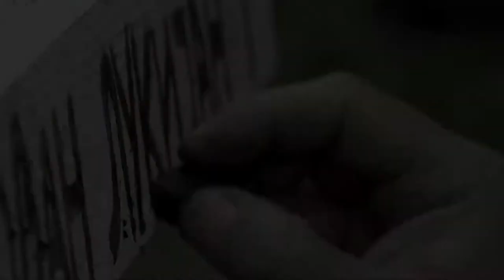Seven Thousand Souls- Official U.S. Trailer (2021)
SEVEN THOUSAND SOULS is a documentary - a feature film about the suffering of Serbian and Russian soldiers and interned civilians in Austro-Hungarian camps on the territory of today's Czech Republic, Jindrihovice and Broumov. The camps had about 500 facilities where there were about 60,000 prisoners of war.  Extremely difficult working conditions, no food, no shoes and clothes, winter and infectious diseases, all this affected the fact that 7,100 Serbs did not survive the camps. There is a mausoleum in Jindrihovice where the remains are victims of these camps - 7100 Serbs and 189 Russians. It is the second largest Serbian tomb in the world. The film also contains memories of soldiers who survived the camps, writen by a Dutch journalist Henri Aber in 1919. The descendants of soldiers from Serbia also speak in the film.

The film stars Lordan Zafranović, Jelena Ćirić, priest Srdjan Jablanović, etc.
and the narrator is Jim High (english version), Jan Kacer (czech version), Tihomir Stanic (serbian version), Mihal Fedorov (russian version).

Production: RODOLJUB z.s. Czech-Serbian Friendship Association Prague

CREDITS:
Director: Sanjin Mirić
Screenplay: Sanjin Mirić, Vit Hlasensky
Narrator: Tihomir Stanić (serbian version), Mihail Fedorov (russian version)
Producer:  Sanjin Mirić
Director of Photography: Zdenek Tripes
Country: Czceh Republic
Year of production: 2019.
Duration: 59 min
Language: Serbian, English

DISTRIBUTOR:
GM Films